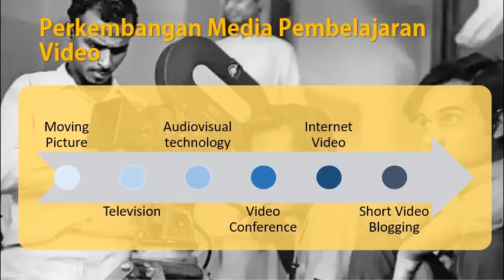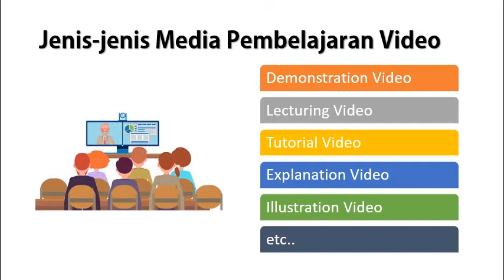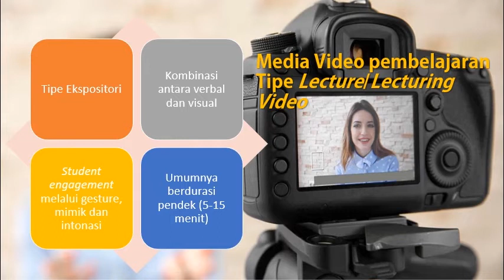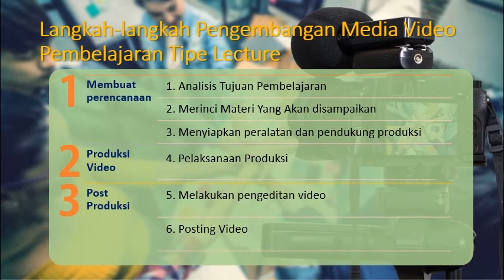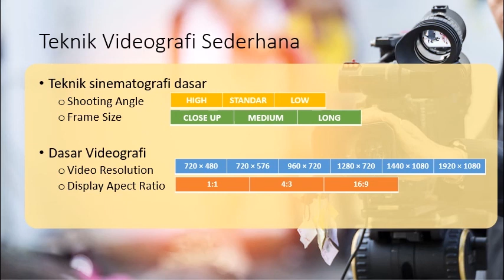Pengembangan Media Video Pembelajaran: Video Lecturing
Pengembangan Media Video Pembelajaran: Video Lecturing. a simple steps.